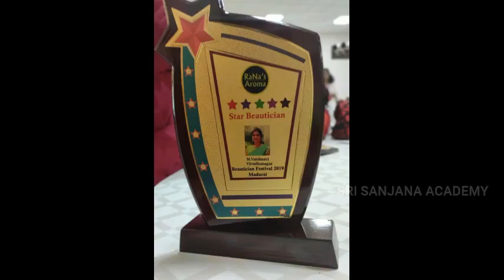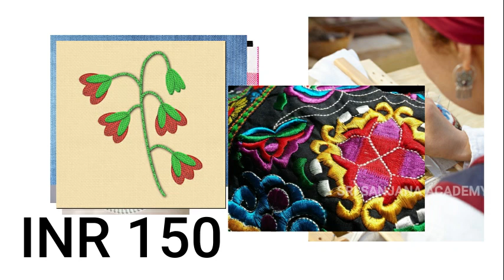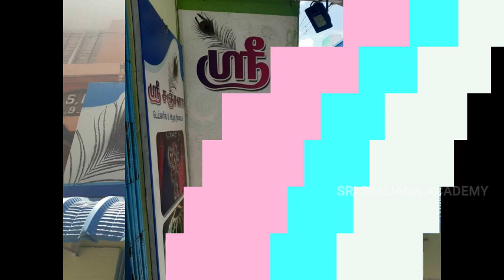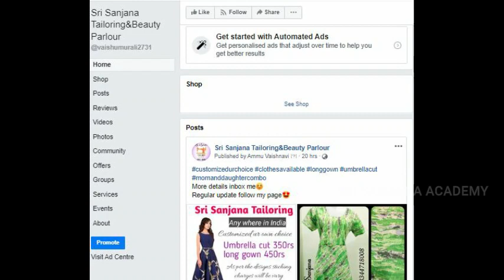How to Earn Money With Hand Embroidery? | Hand embroidery in tamil | Earn money at home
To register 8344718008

The Handembroiderybusiness is very profitable, especially with the right processes and tools. If you price your items well, compensating for the setup cost and the time it takes to embroider the item, the embroidery business can end up being very profitable while incurring little overhead.

Hi, Dear Valuable Customers😊

We are here to Customise your dreams to come true with 👘Modern and Unique Dresses🥻 of your choices at Reasonable Price.

For your reference more collection available at our Official page Please do Visit ❤️

We provide our service world wide and resellers too